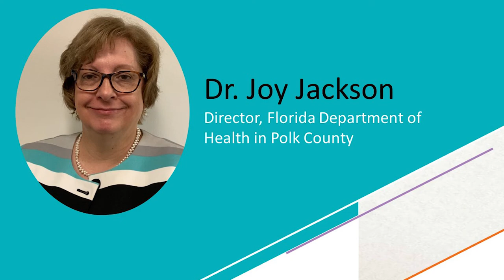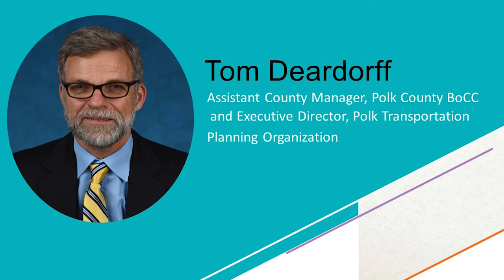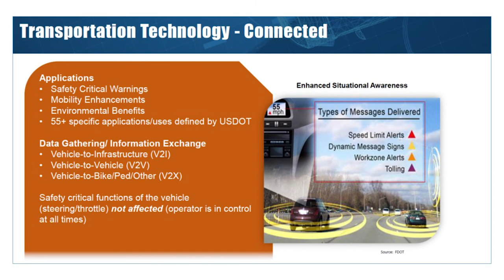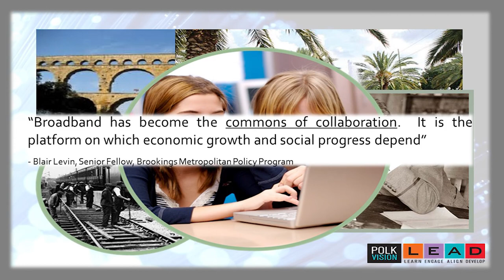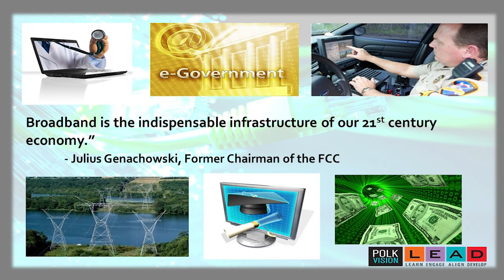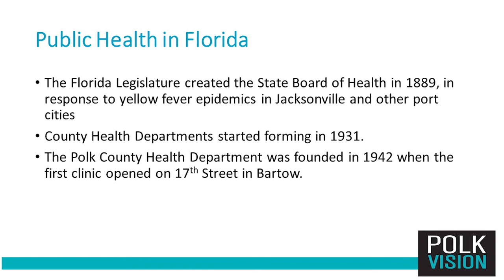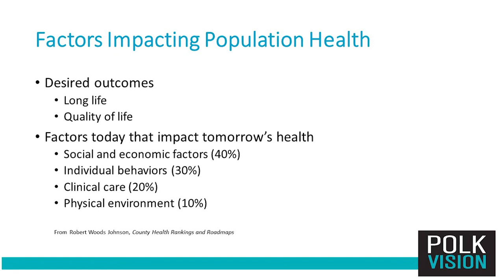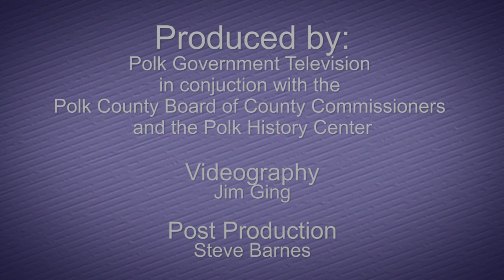Lunch n Learn - Polk Vision Crossroads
Polk Vision explains their role in bring Polk County organizations and government together to build better communities. In this Lunch and Learn we hear how Polk Vision is changing the landscape of Polk life on a variety of fronts and learn about some of their partnerships and initiatives.